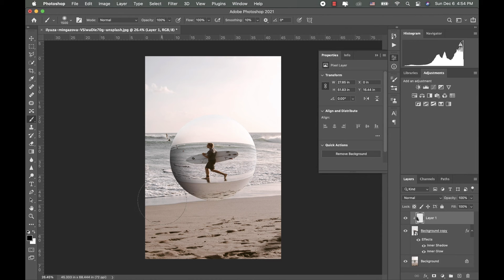آموزش افکت Crystal Ball در فتوشاپ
سلام خدمت همه دوستان عزيزم
در این ویدیو با هم یاد میگیریم که CRYSTAL BALL در فتوشاپ بسازیم